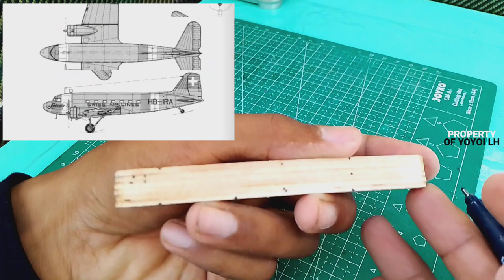DOUGLAS DC-3 | Build a airplane miniature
Song 1

Song 2

 • Jeff The Second -...

 • Wait For Me – Jef...

🎵 Track Info:

Title: Wait For Me by Jeff The Second